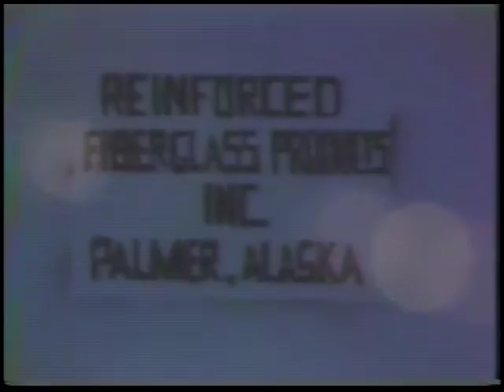WOI-TV News Clips - Iceberg Utilization Conference (1977)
This video contains a series of television news features documenting the Iceberg Utilization Conference held at Iowa State University in October 1977. Includes footage of Prince Al Faisal of Saudi Arabia and scenes near the piece of iceberg that was transported to Ames for the event.